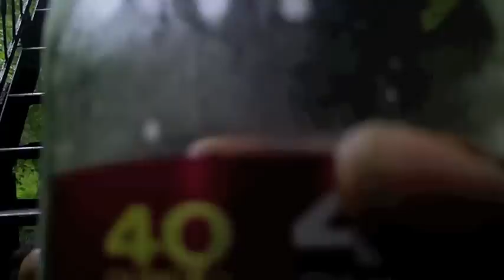Drinking 40's with TriggaSlutt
sorry if the music is to loud